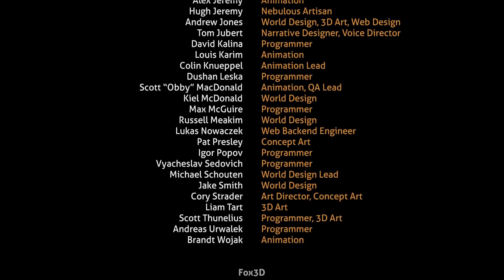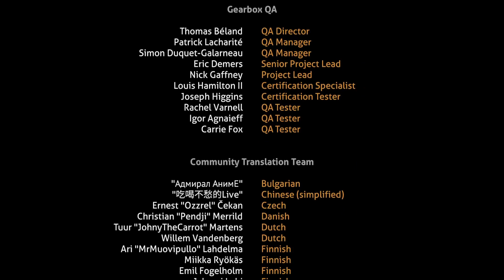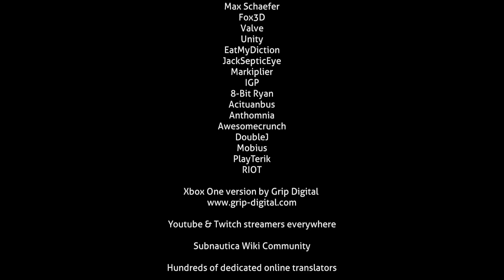Goodbye | SUBNAUTICA #45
We've done it. We finished Subnautica. This game was an amazing time. I'm a little misty-eyed from that ending.